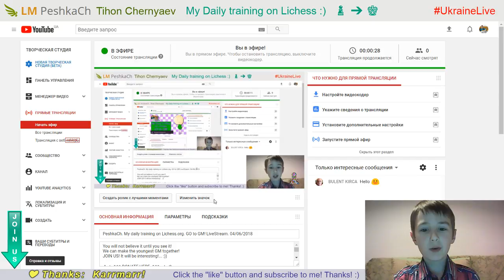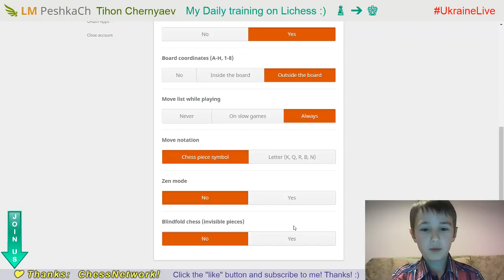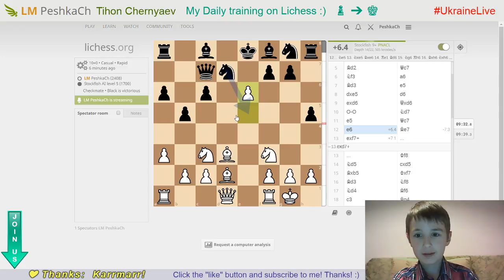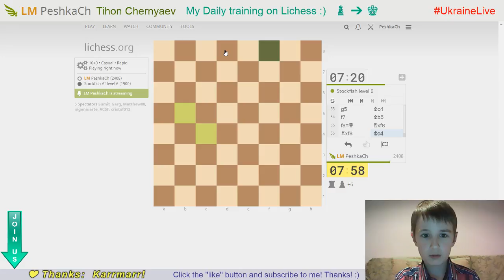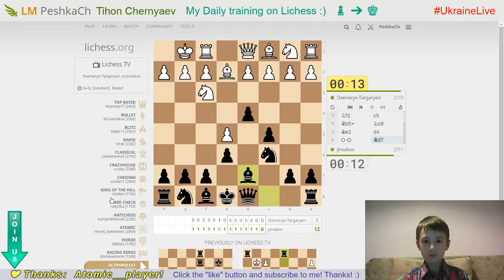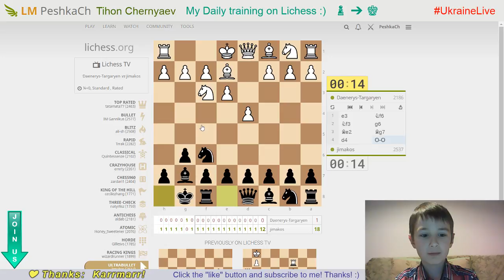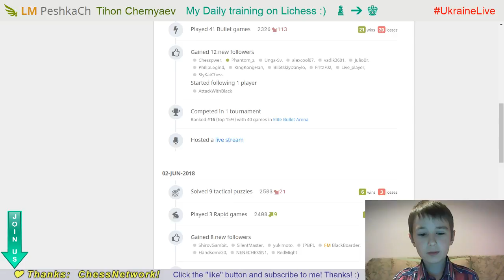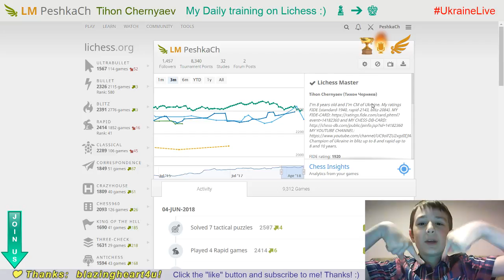Chess prodigy Tykhon. My daily training on Lichess.org. GO to GM! LiveStream. 04/06/2018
Tykhon's blindfold game with Stockfish-6: 18:26

Chess prodigy Tykhon Cherniaiev daily improves his chess skills:
decides tactics, wins blindly at the computer and plays with strong rivals on Lichess.org!

Tykhon thanks every opponent for the game - you let him grow and develop!

You will not believe it until you see it!
We can make the youngest GM together!
JOIN US! It will be interesting!... :))

♟ For World Cadet U8, U10, U12 Rapid & Blitz Chess Championships (Minsk, Belarus, 21-25-Jun-2018)
♟ For European Youth Chess Championship U8-U18 (Riga, Latvia, 19-30-Aug-2018)
♟ For World Youth U14, U16, U18 Championship (Halkidiki, Greece, 19-Oct-1-Nov-2018)
♟ For World Cadet U8, U10, U12 Championship (Santiago de Compostela (Galicia), Spain, 3-16-Nov-2018)
♟ For New Notebook

CHANNEL COMMANDS:
!rules
!peshkach
!go
!age
!name
!champion
!coach
!fide
!titles
!lichess
!parents